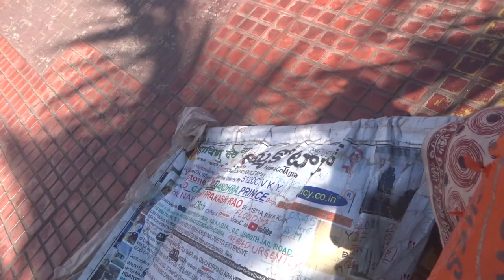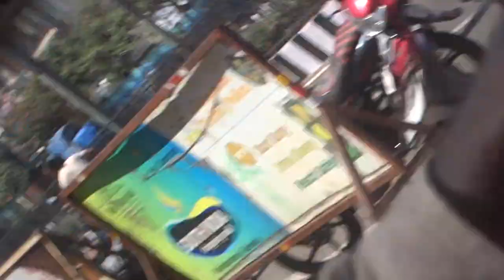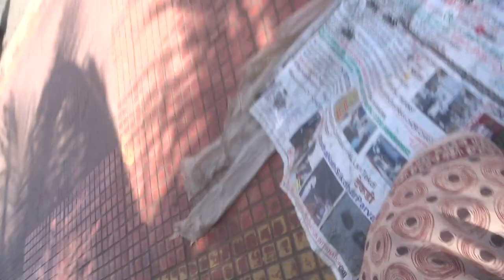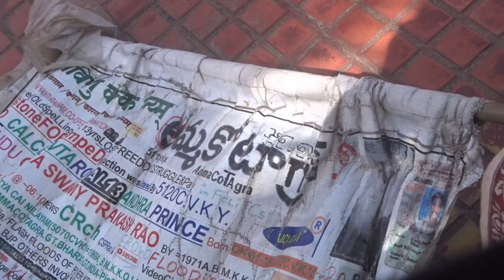5187DayCamiCyandhraC-593_1993BCtCadtNCC_Navy23FOB ACCIDENTS,...LIST GOesENDLESS,CALCI01AvTaRAPTNCSPR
5187DayCamiCyandhraC-593_1993BCtCadtNCC_Navy23FOB ACCIDENTS,...LIST GOesENDLESS,CALCI01AvTaRAPTNCSPR

593

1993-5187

7:50 PM 1/29/2024
48
5187DayCamiCyandhraCvathanthrodyamam-593_1993BeCstCadetNCC_Navy

“An accident occurred in one of the production sections at Ammunition Factory Khadki, Pune, during drying of explosives, in which D R Thakre, junior works manager/technical (chemical), was injured and is hospitalized,” a statement issued by A.F.KHADKI

Employee killed in blast at Ordnance Factory Bhandara in Maharashtra The reason that led to the incident is not known yet and a three-member committee has been formed to investigate it. PTI Last Updated 27 January 2024, 16:32 IST Follow Us Emp

The incident occurred at the factory’s location in Jawaharnagar on the outskirts of Bhandara city. The victim, identified as 52-year-old Avinash Meshram, was on duty when the explosion took place. Despite immediate efforts to rush him to the fa

Surrounded by Satpura Mountain ranges, the factory, which conforms to international norms, is a pioneer in the explosive and chemical group of factories and its products range from acids to high explosives and various propellants with the highest qua...

ucy.co.in ®
s/o Ch. Atchuta Rao,
33-1-31, Satya Sai Nilayam(5070cvky=1969A.D.C.),
S.J.Road, P.O.Waltair(R.S.),
Visakhapatnam,
ANDHRA PRADESH .LT.INDIA.LT.BHARAT.LT.BHUVAH.LT.AmmaCoTagHra-530004.
TimeOfBirth:03:45hrsA.M.